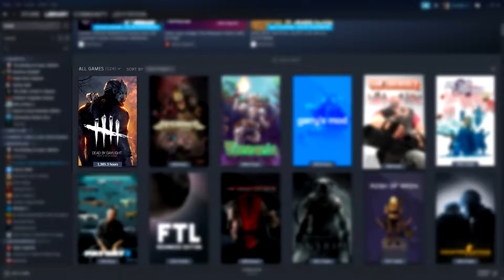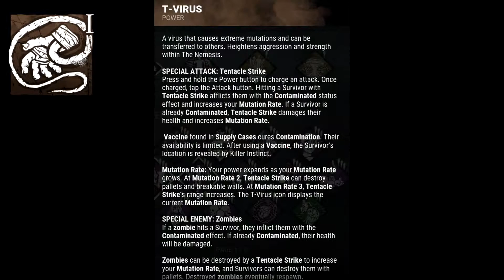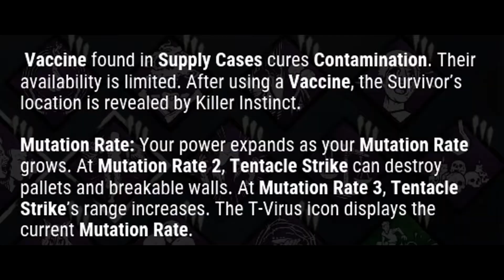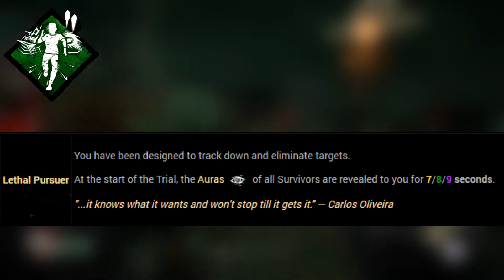SURVIVORS GET BEAT DOWN BY NEMESIS! - Full Killer Spotlight (Dead By Daylight)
Today, I go over the basics, power, and perks of the Chapter XX Killer, Nemesis!

0:00 - First Time Intro
0:48 - FKS Intro
2:00 - Killer Power
5:23 - Field Notes & Tips
6:56 - Killer Perks
9:05 - Badges
10:02 - Outro

Otzdarva, monto, No0b3, Bricky.
Killer Review, Killer Spotlight, Killer Power,
Nemesis Power, Nemesis Spotlight, Nemesis Power,
Nemesis Perks, Nemesis Addons, Nemesis Tips